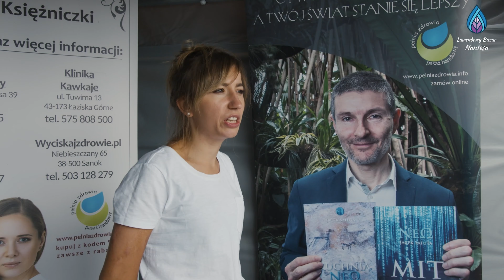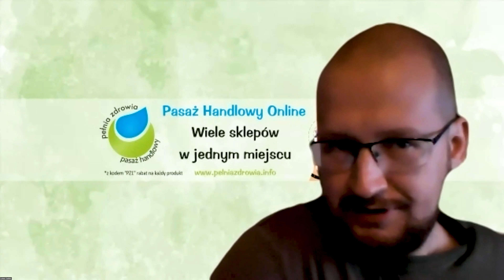Spotkanie LIVE - Katarzyna Jarosz - Przed czym chroni nas krzem?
Razem z kanałem Pełnia Zdrowia chcielibyśmy zaprosić Państwa na cykliczne cotygodniowe spotkania online na platformie Zoom. Nasze spotkania to rozmowy z ciekawymi gośćmi na tematy związane ze zdrowym trybem życia, badaniami Nanolaboratory Nantes oraz działaniami naszych Przyjaciół.

Spotkania odbywają się w czwartki, o godz. 19 na platformie Zoom. Link do konkretnego spotkania można uzyskać na facebookowym fp. Pełni Zdrowia.

Każdy live będziemy także retransmitować na naszym kanale Youtube.
Zapraszamy!